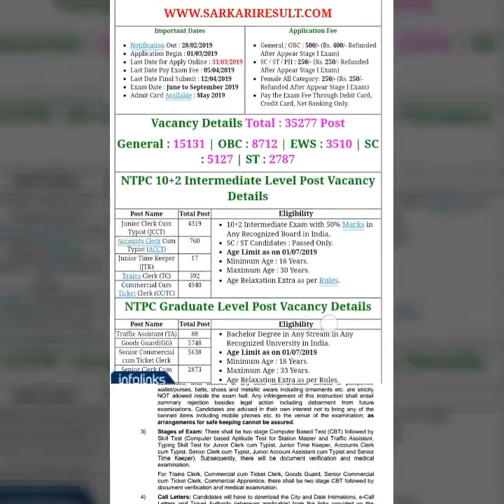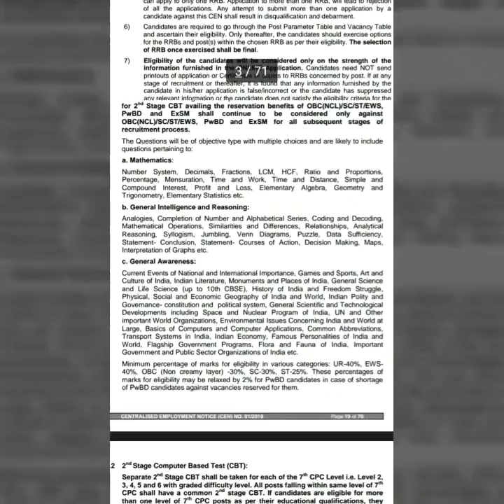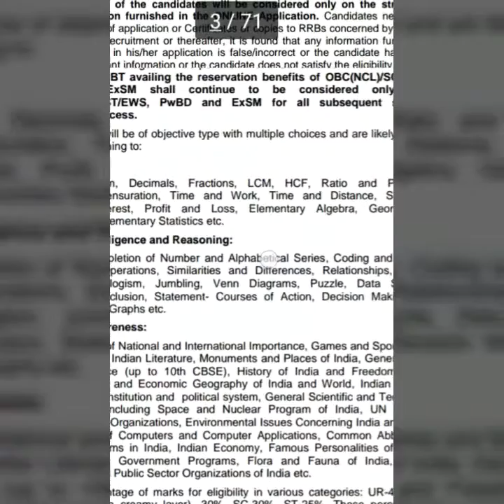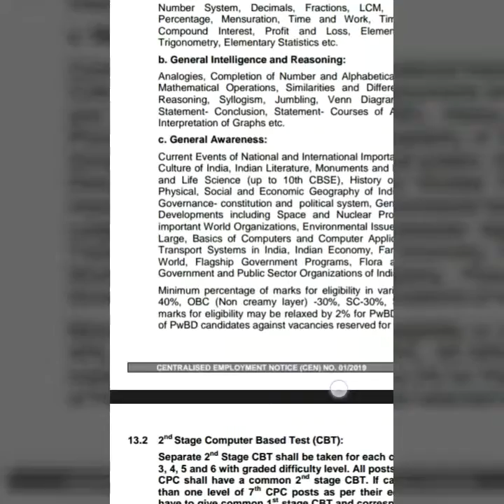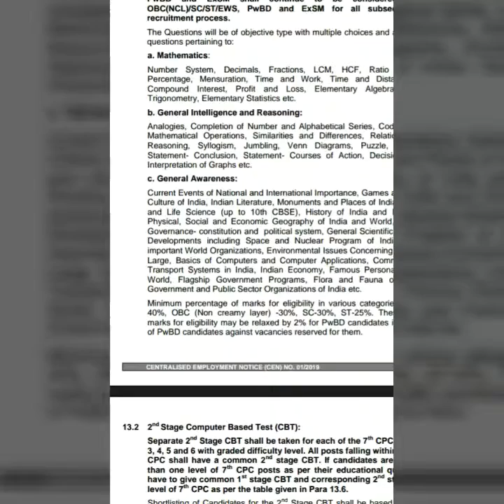Railway m jabardast bharti || laste date 31/03/2019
Railway m jabardast post hai tayari suru kr dijia